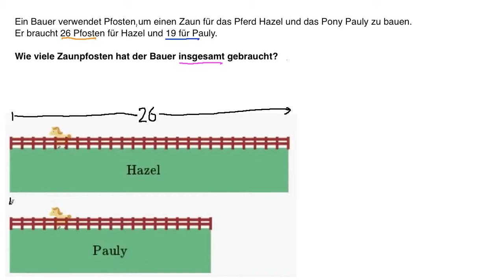Zaunpfosten für Pferde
Wie man aus einer Textaufgabe erkennt, ob es Addition oder  Subtraktion ist. Vorraussetzungen: Addition bis 100; Textaufgaben.